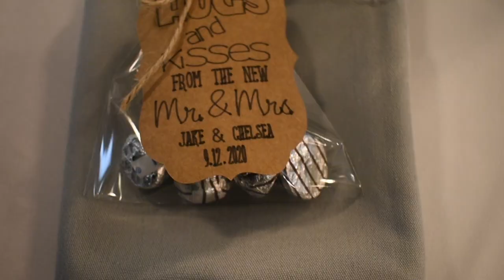Jake & Chelsea 9.12.20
The wedding of Jake and Chelsea Hutchinson.